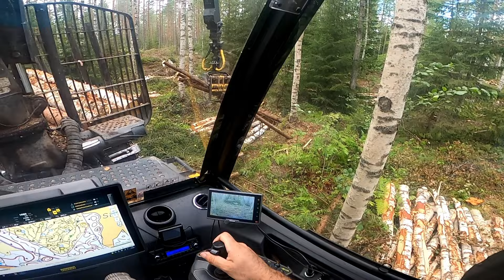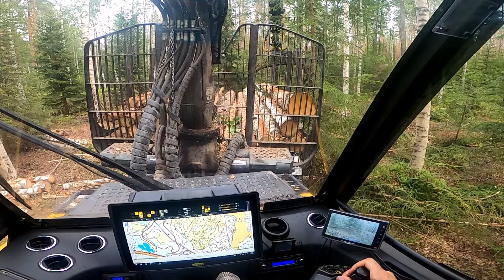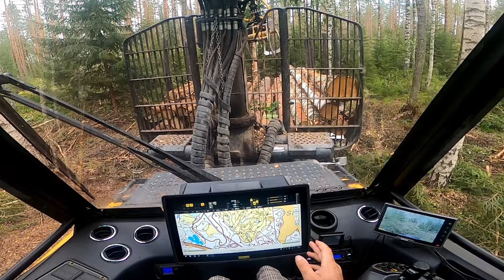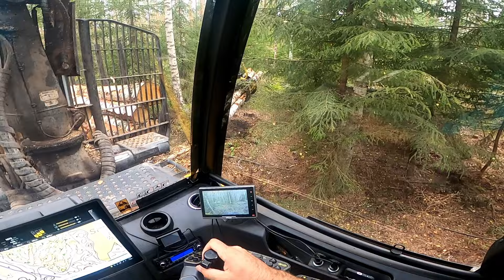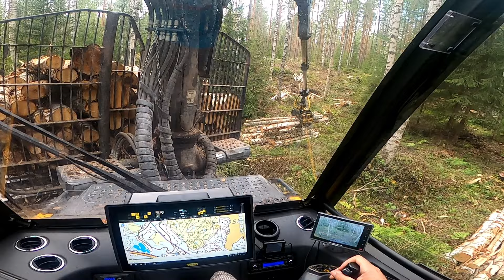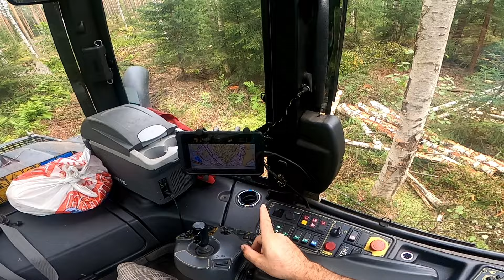Ponsse Elk Homma jatkuu taas